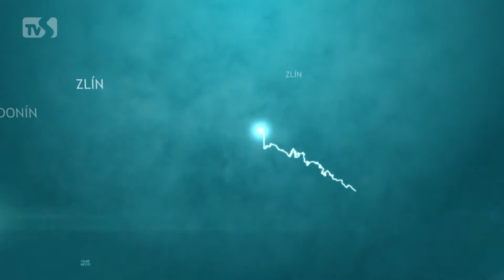TVS - Region jižní Morava 10. 9. 2015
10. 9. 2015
Ždánicemi se proháněly historická bicykly / V lužickém Starém kvartýru si připomněli výtvarníka Olina Pindu / Lužičtí mužáci připravili v Prkač cupu několik novinek